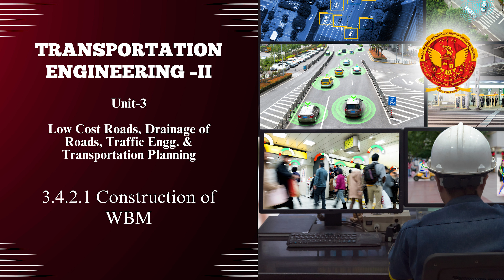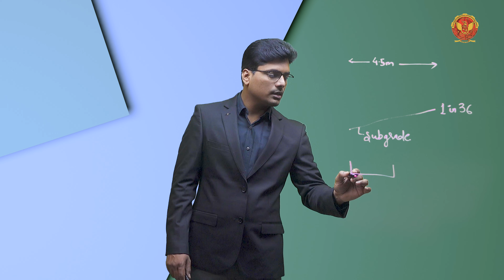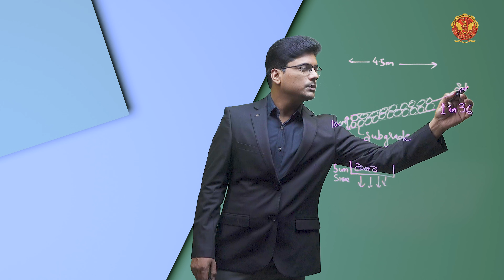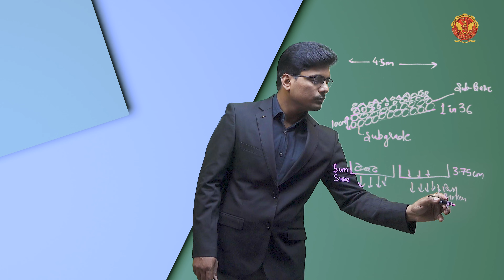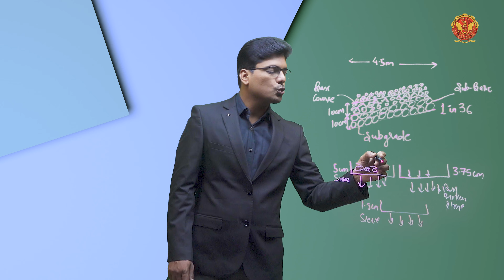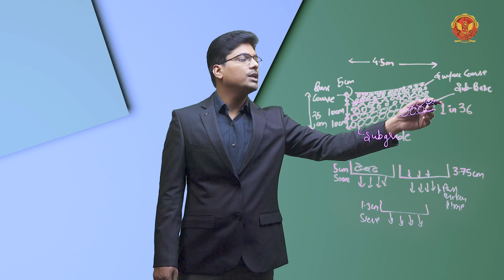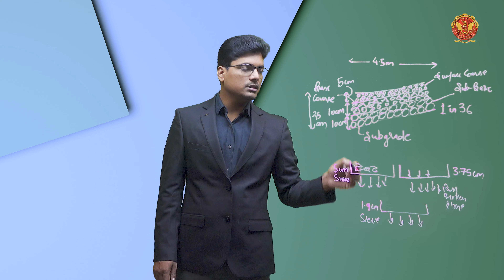3.4.2.1 Construction of WBM | CE502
3.4.2.1 Construction of WBM

Welcome to the dynamic Unit-3 of our comprehensive course on Low-Cost Roads, Drainage of Roads, Traffic Engineering & Transportation Planning!

3.1 Introduction:
Welcome to the dynamic Unit-3 of our course, focusing on Low-Cost Roads, Drainage of Roads, Traffic Engineering & Transportation Planning. In this unit, we delve into the intricate aspects of creating efficient and sustainable road networks.

3.2 Low-Cost Road:
Discover cost-effective strategies and techniques for constructing low-cost roads, providing accessible solutions for road development.

3.3 Soil Stabilization:
Explore the principles and advantages of soil stabilization, diving into various methods such as soil cement, soil-bitumen, and mechanical stabilization.

3.4 Macadam Roads:
Understand the construction of Macadam roads, including Water Bound Macadam, specifications of materials, and the maintenance of Bituminous roads.

3.5 Surface & Sub-Surface Drainage:
Learn the importance of effective drainage systems in preserving road integrity and preventing structural damage.

3.6 Highway Materials-Properties & Testing:
Delve into the properties of soil and aggregates as highway materials, understanding various tests conducted for quality assessment.

3.7 Intersections:
Grasp the complexities of intersections, their types, advantages, and the requirements for both at-grade and grade-separated intersections.

3.8 Rotary Design:
Explore the elements of traffic rotaries, understanding their advantages, disadvantages, and limitations in traffic management.

3.9 Traffic Markings, Signs, and Signals:
Gain insights into traffic markings, classifications of traffic signs, and the types and systems of traffic signals.

3.10 Street Lighting:
Understand the principles of street lighting, exploring various systems, design factors, and elements influencing visibility at night.

3.11 Transportation Planning Principles:
Delve into the foundational principles of transportation planning, covering inventories, trip generation, distribution, model split, traffic assignments, and plan preparation & evaluation.

3.12 Street Lighting - Illuminating the Road Ahead:
Unravel the complexities of Street Lighting, exploring the critical role it plays in enhancing road visibility and safety.

3.13 Principles of Planning - Navigating the Road to Efficiency:
Delve into the Principles of Planning in the context of Low-Cost Roads, Drainage of Roads, Traffic Engineering & Transportation Planning.

Get ready to navigate the complexities of road infrastructure and traffic management.